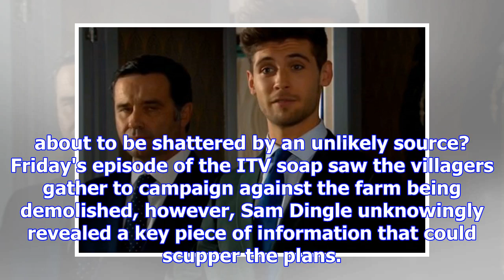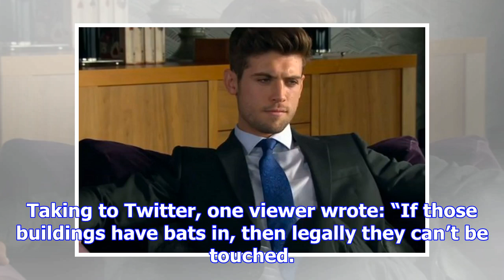Emmerdale: Tom Waterhouse's downfall 'REVEALED'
Emmerdale: Tom Waterhouse’s downfall 'REVEALED' as viewers spot major plot hole as character plans to bring down the Dingle farm
For weeks Emmerdale viewers have watched as cunning Tom Waterhouse has slowly manipulated his way into Debbie Dingle’s heart and home. And while Debbie is smitten with her rich new beau, viewers know ...
Top News Stories Channel Explore gossip from all your favourite shows including TOWIE, The X Factor, Britain's Got Talent, Strictly Come Dancing, Big Brother and Made In Chelsea.